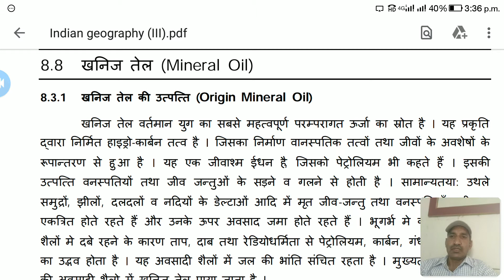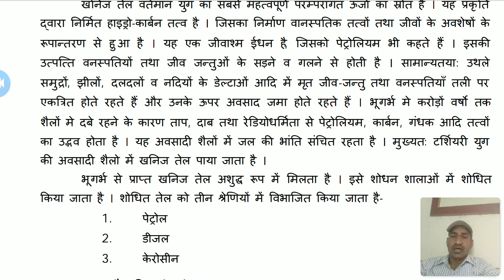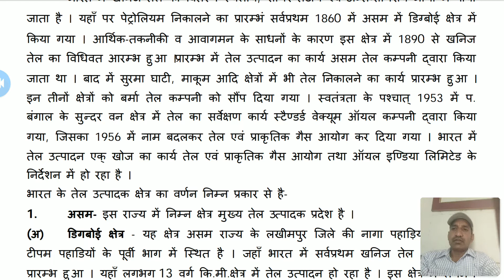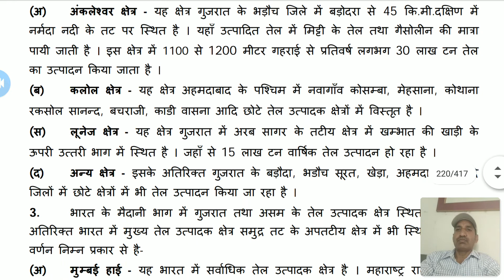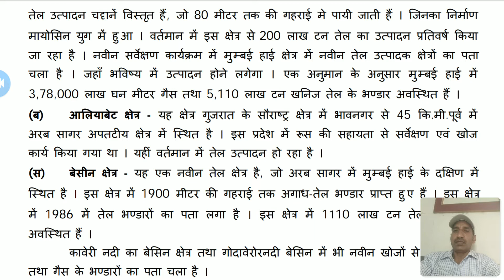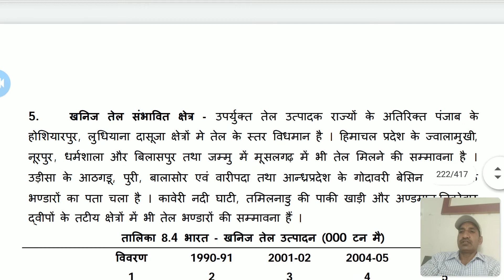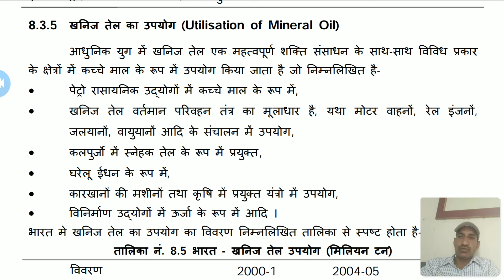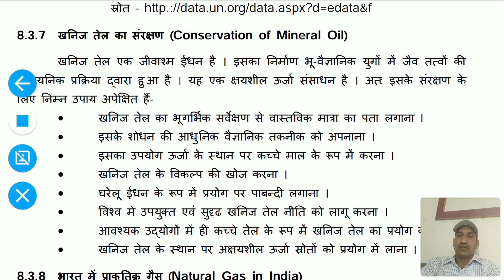BA Part III भारत का भूगोल : खनिज तेल